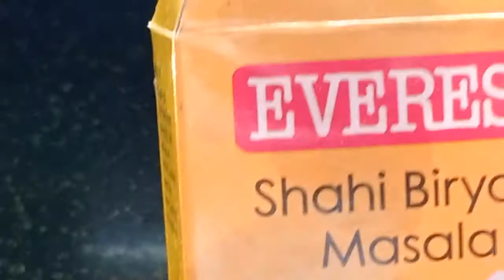Instant Veg Biryani Recipe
Instant Veg Biryani Recipe by Swapna Patil